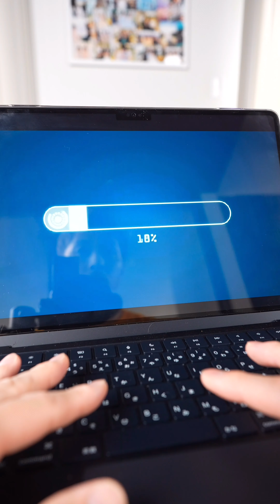【Funny Dad🕺🎉】 Yoshipapa's funny video🥳🥳🥳longvideo よしパパ funny baby dad checkitout 👍 happening💥